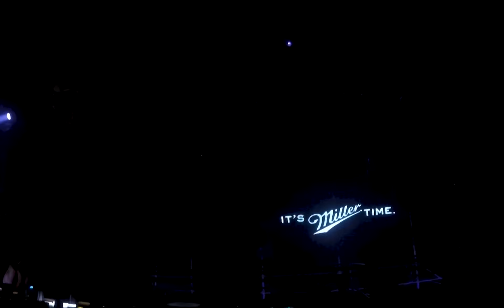Sergio Saffe @Metropolitano w/Marco Carola & Hector Couto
Video Set Metropolitano